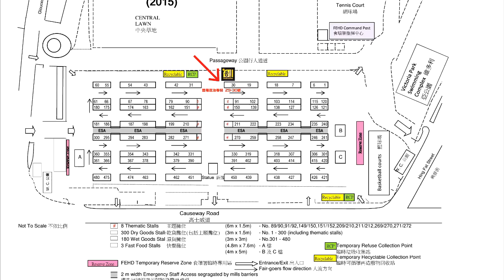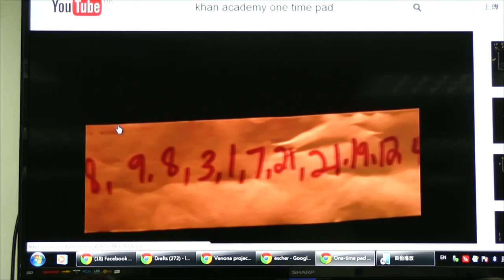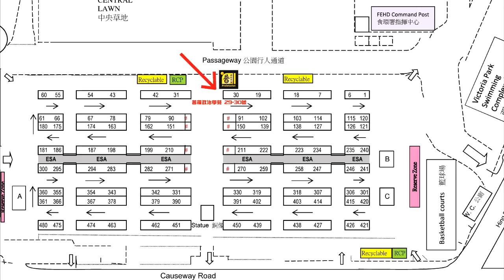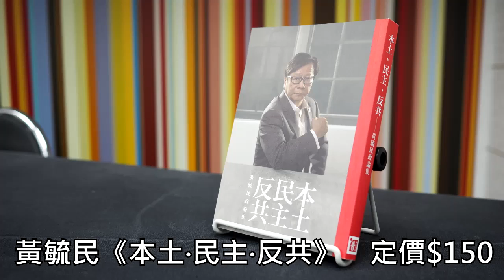特備節目 神秘之夜 解碼遊戲之圖靈1.0 - 劍橋「無間道」 150207 p3 of 4 劍橋五人幫漏網原因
特備節目 神秘之夜 解碼遊戲之圖靈1.0 - 劍橋「無間道」 2015-2-7 節目重溫